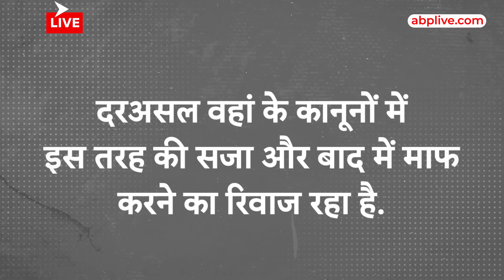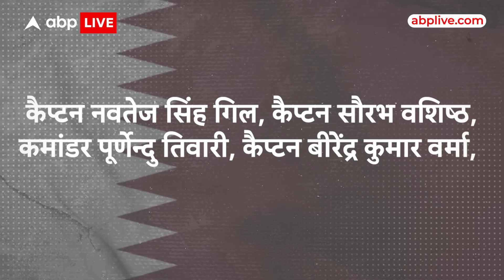Qatar नहीं दे सकेगा भारतीय नौसेना के आठ पूर्व अधिकारियों को सजा-ए-मौत, भारत सरकार ने संभाला मोर्चा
पूरी दुनिया में इजरायल-हमास जंग की चर्चा चल रही है... मगर इस बीच कतर से आई खबर ने भारत को चिंता में डाल दिया...
कतर की एक कोर्ट ने वहां रह रहे भारतीय नौसेना के आठ अधिकारियों को सजा-ए-मौत की सजा सुनाई... जिसके बाद देश में इसे लेकर चर्चा तेज हो गई... सभी के जेहन में एक ही सवाल है कि क्या एक छोटा सा खाड़ी मुल्क भारतीय नौसेना के पूर्व अधिकारियों को फांसी के फंदे पर लटका देगा? तो हम आपको यह बता रहे हैं कि कतर के लिए इसे अंजाम दे पाना आसान नहीं है.